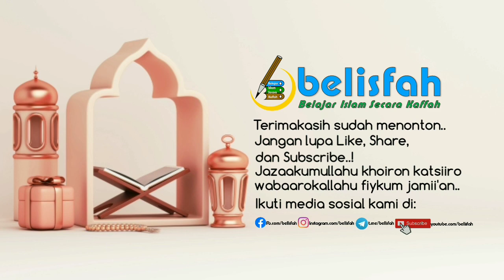Tanya Jawab Umum Singkat Penuh Faedah | Ust. Abu Haidar As Sundawiy, Lc. حفظه ﷲ تعالى